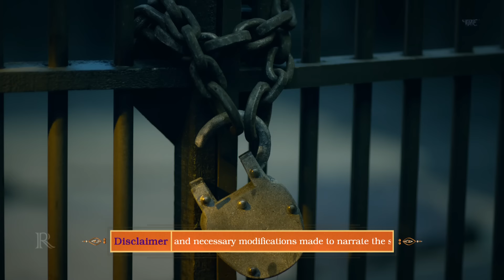सम्पूर्ण कथा - हो गया श्री कृष्ण का जन्म | श्री कृष्ण लीला | कृष्ण जन्माष्टमी विशेष | अपनी भक्ति